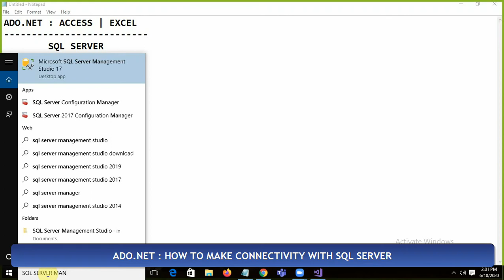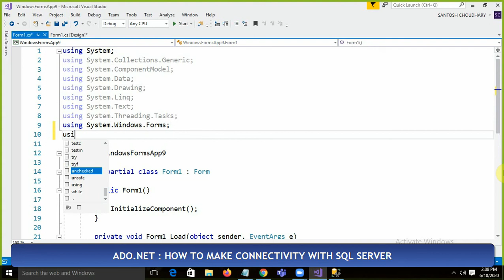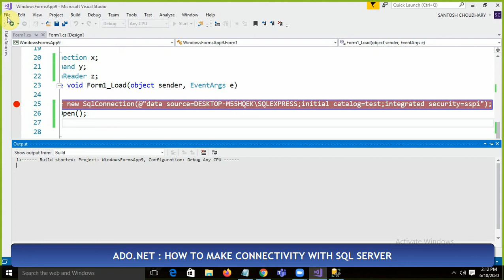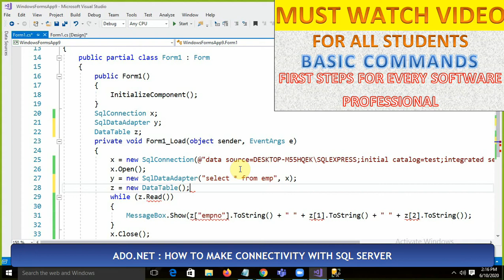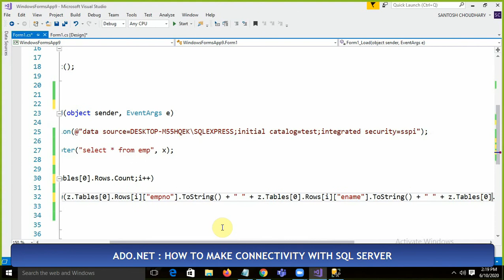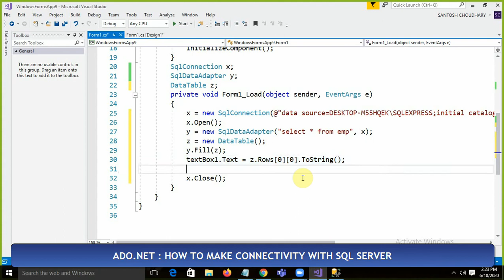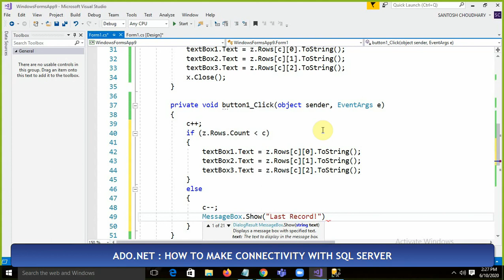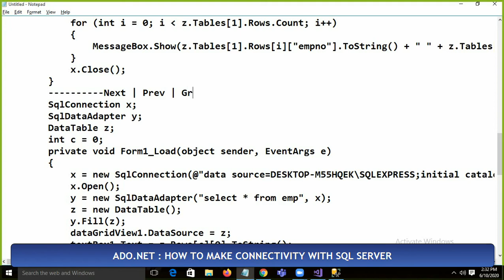Best Microsoft .NET C# Tutorial Series 2020 : Video 17: C# ADO.NET| Connectivity with SQL SERVER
This is the 16th Video of this tutorial
It contain ADO.NET, connectivity with sql server
-C# CONNECTIVITY WITH SQL SERVER
-DATA TABLE
-DATA SET
-ADAPTER
-DATA READER
-SQLCLIENT
Enjoy ..Happy Learning ! You can get the Notes on